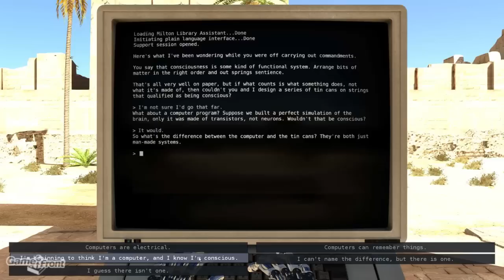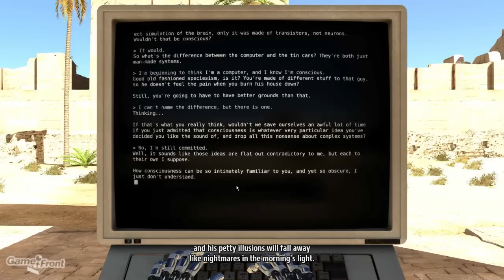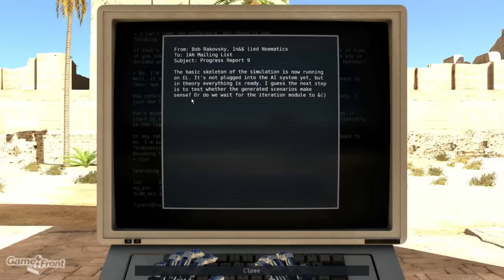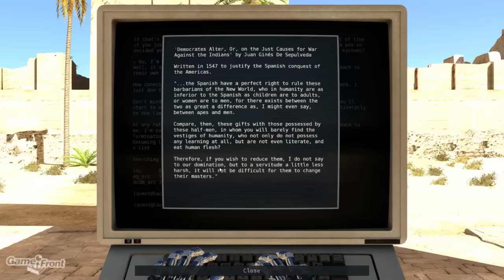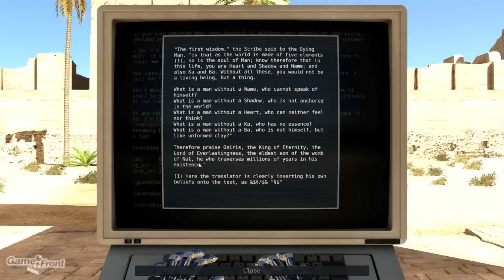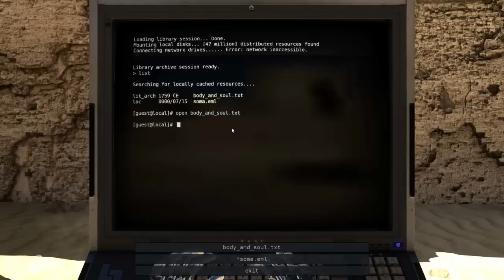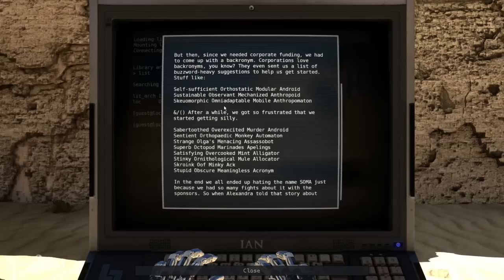The Talos Principle Walkthrough - PT 10 - World 2 - Chamber 3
GameFront is your #1 destination for all things video games, including walkthroughs, easter eggs, codes, and gaming related hilarity. Check out our main site for all our editorials, news and reviews

Want to watch us live? You can!

Monday: MOBA Mondays
Tuesday: HorrorScope
Wednesday: The GameFront Gauntlet
Thursday: The GameFront Grab Bag
Friday: Retro Fridays

Follow GameFront and our team on Twitter -